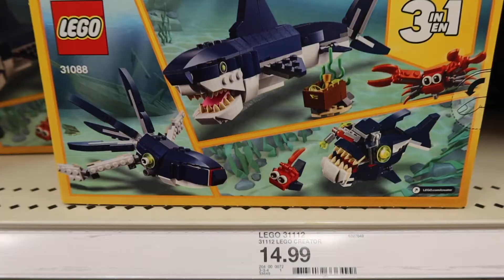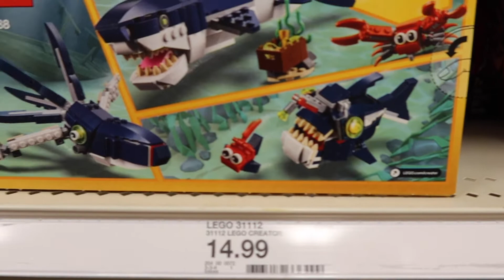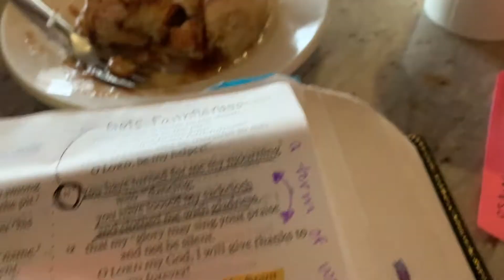VLOG: A Few Days In My Life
Hope you like it! Also, I jump into a pool!